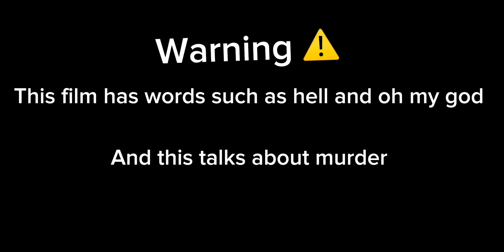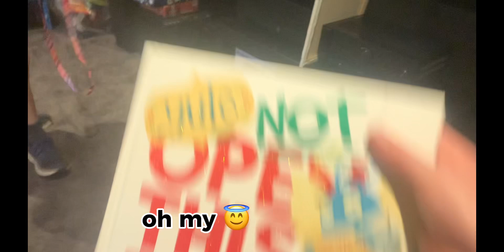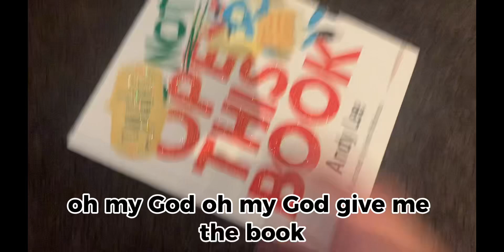The metal monster